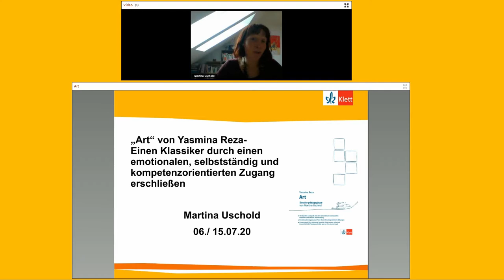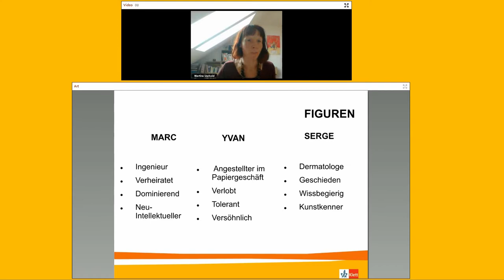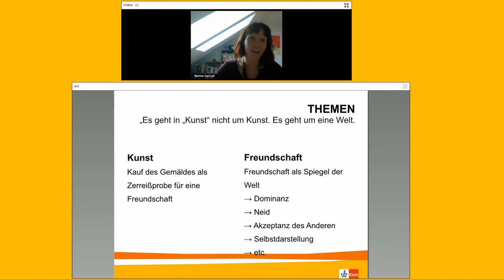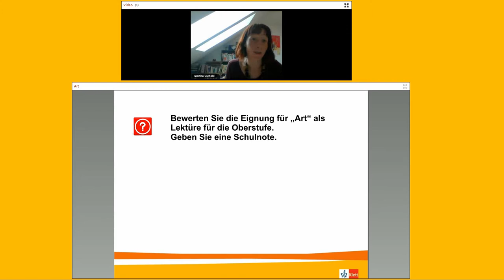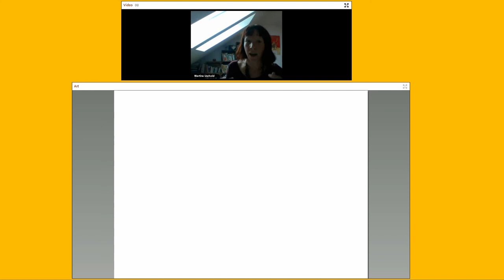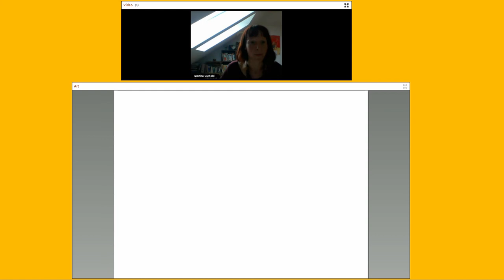Art von Yasmina Reza